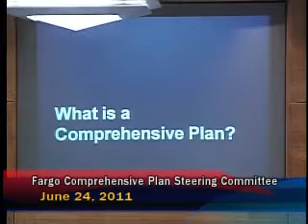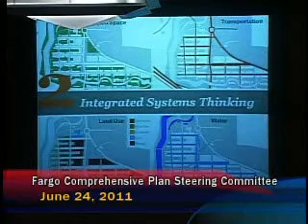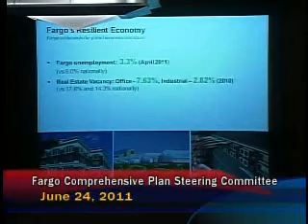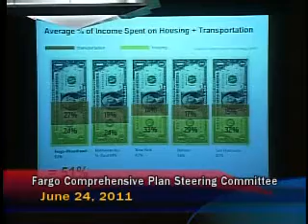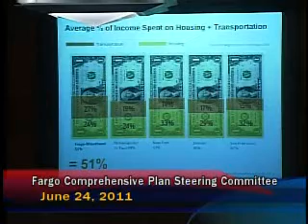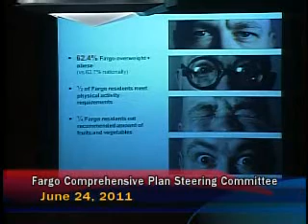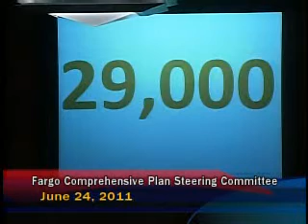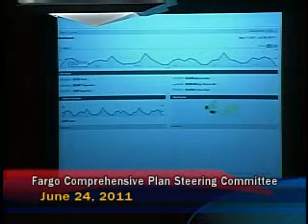Go2030 Steering Committee Meeting, June 24 2011 - Part 1